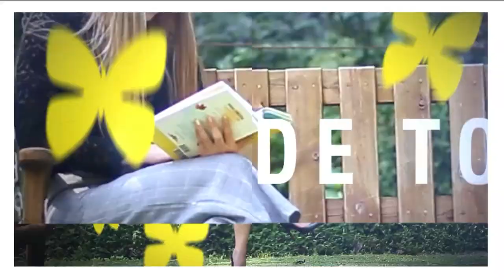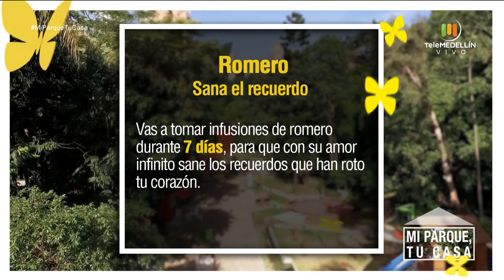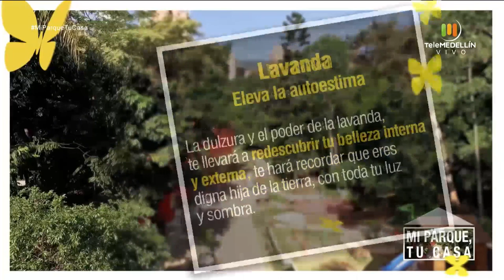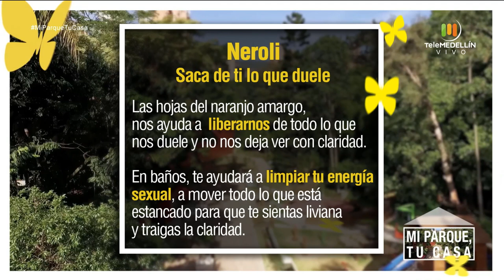Sanación física y emocional desde las plantas [Mi parque, tu casa] Telemedellín